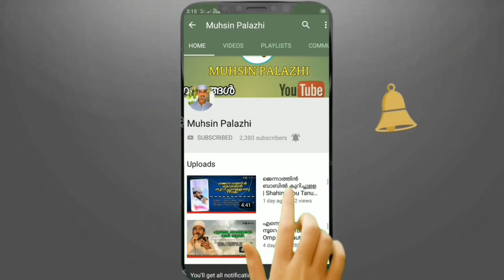Malarane Doodare Maanasam ...| Miqdad Wayanad | Latest Madhu Song 2019